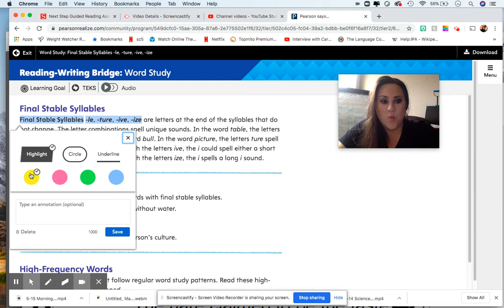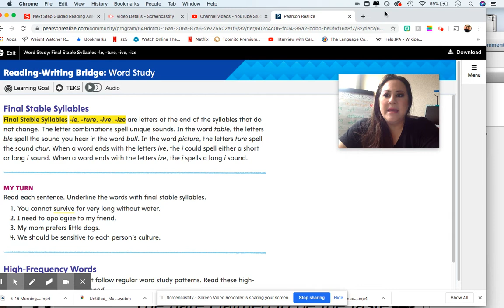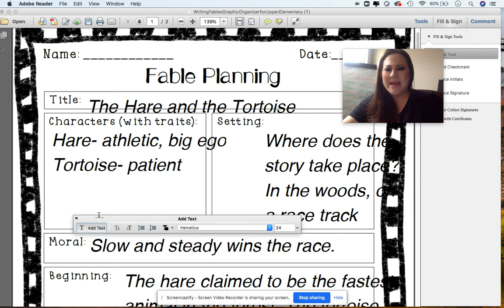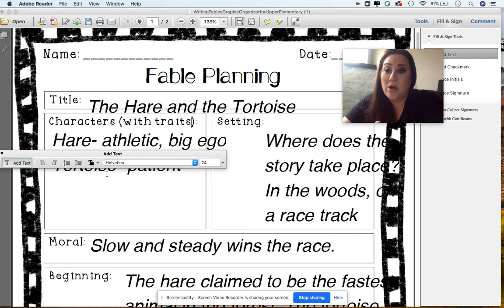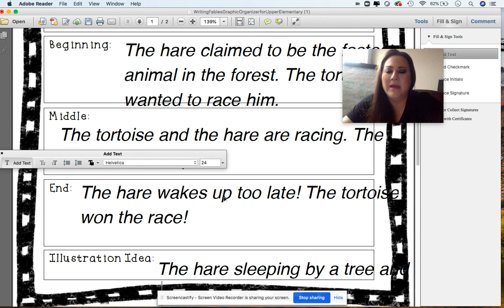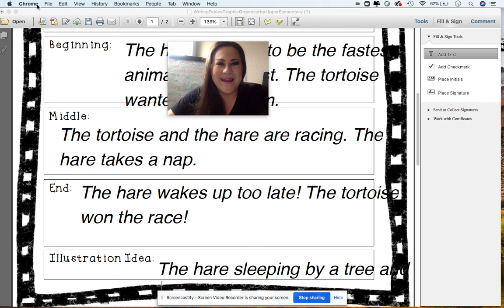5/15 Reading/Writing ( final stable syllable/graphic organizer for fable)